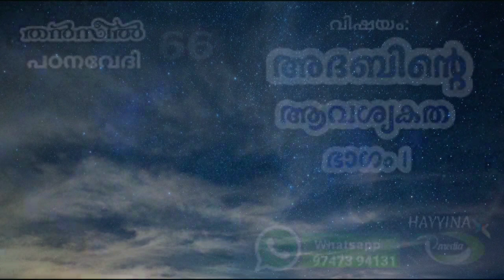അദബ് ഇല്ലാത്തവർക്ക് വരാനിരിക്കുന്ന നഷ്ടങ്ങൾ New Islamic Speech - Sahal faizy Odakkali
*അദബ് ഇല്ലാത്തവർക്ക് വരാനിരിക്കുന്ന നഷ്ടങ്ങൾ*

*ചാനൽസബ്സ്ക്രൈബ് ചെയ്യാനും ലൈക്ക് ചെയ്യാനും ഷെയർ ചെയ്യാനും മറക്കരുത്*

*HAYYINA MEDIA*